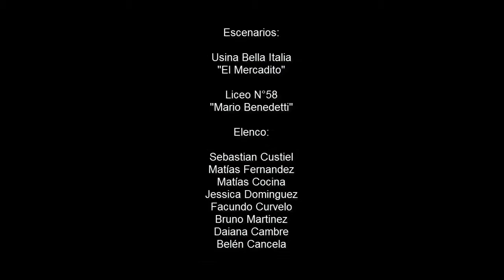Sin Querer, Queriendo Concurso Mi Residuo, Mi Responsabilidad 2015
6to Artístico Liceo Mario Benedetti, Montevideo, Uruguay